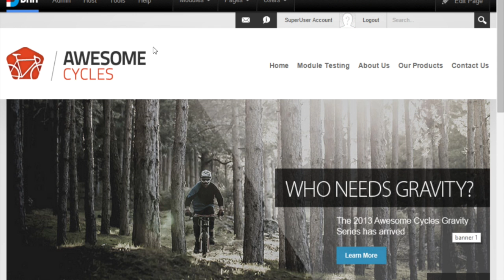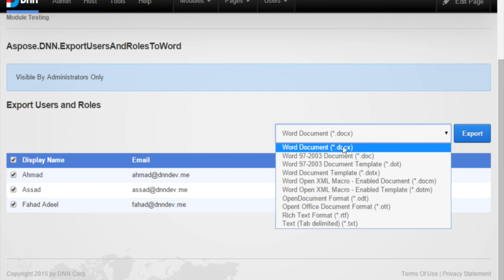Aspose .NET Export Users And Roles to Word for DNN Module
Aspose .NET Export Users and Roles to Word Module allows developers to export DNN Users along with their roles into Microsoft Word or OpenOffice Document. This module demonstrates the powerful document building feature by Aspose.Word. This initial version of the module is enriched with the following cool features to make the Export process simple and easy to use.